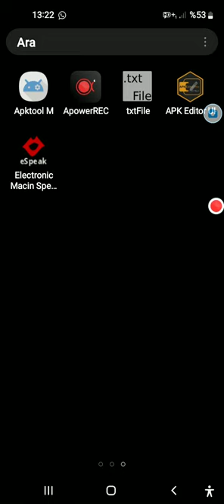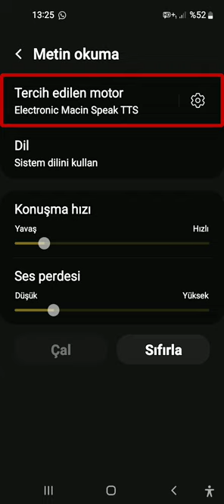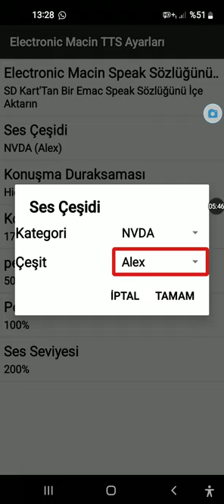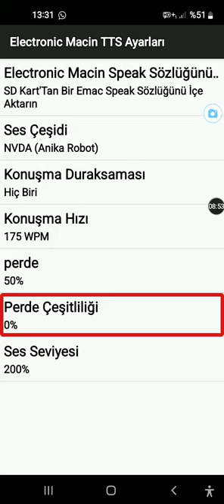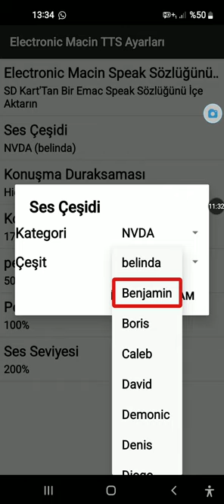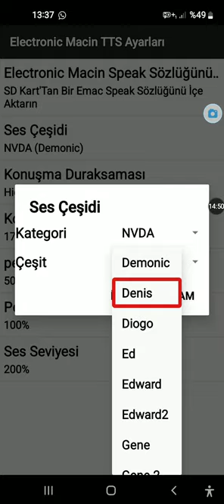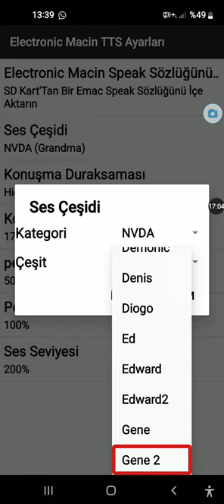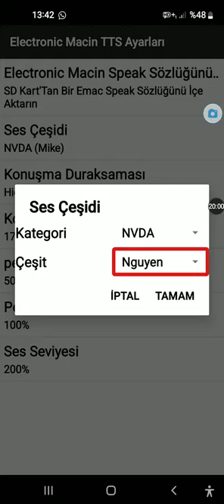NVDA Emacspeak apk